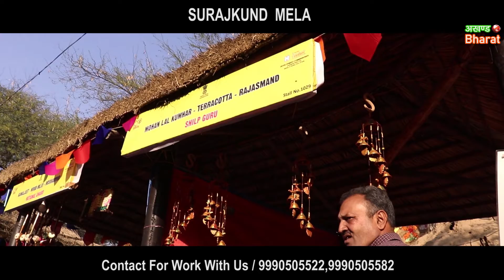Surajkund International Mela 2020 | Faridabad | All States of Clothes, jewellery | etc | 14/2/2020